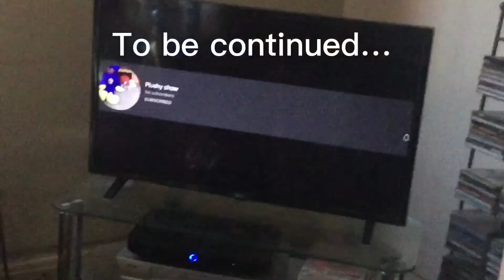The JB Plush Show S1EP19 Multiversal Crash Part 1